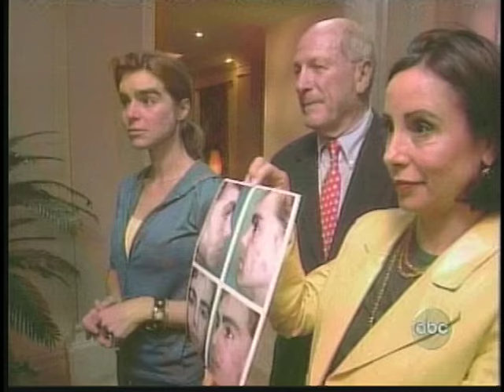Extreme Makeover: Spider Bite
Dr. Ava Shamban helps woman scarred by deadly spider bite. Visit avamd.com.